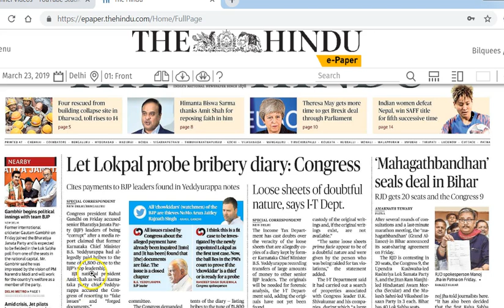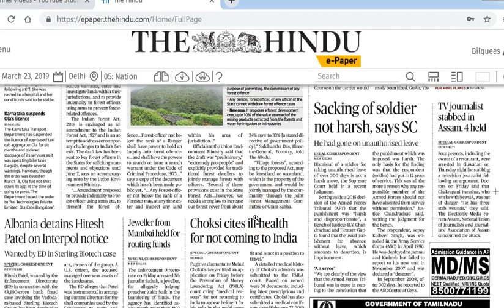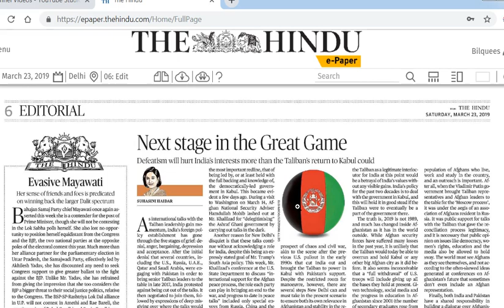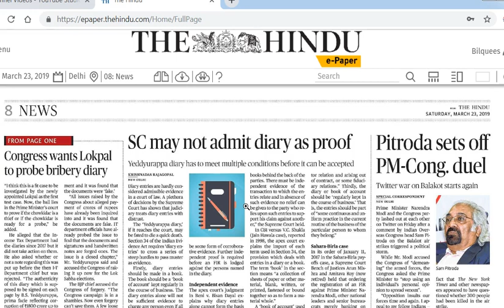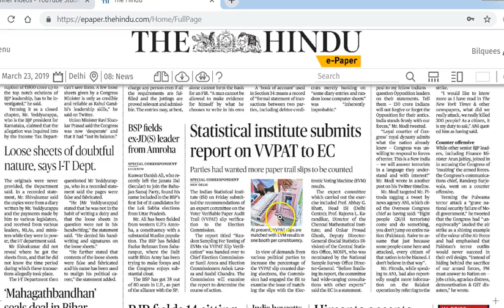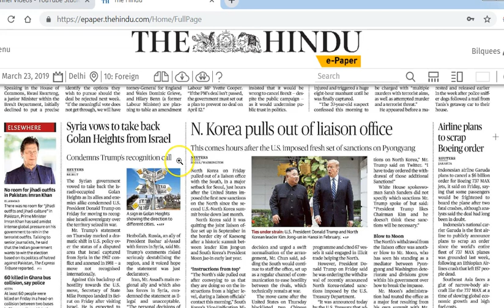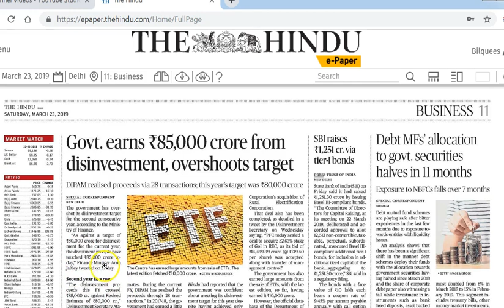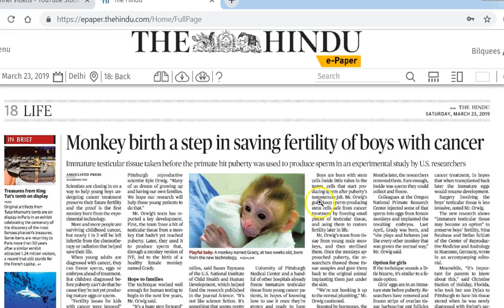23 March 2019 Current Affairs | Daily Current Affairs | IMP Headlines by Mrs Bilquees Khatri